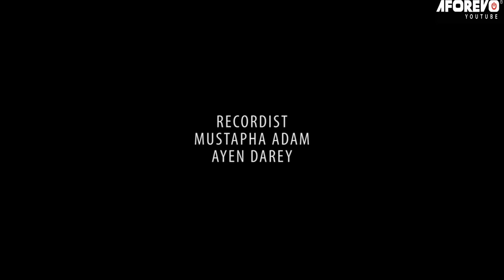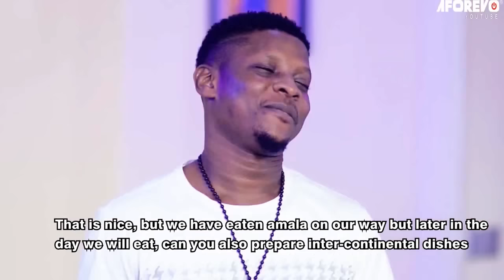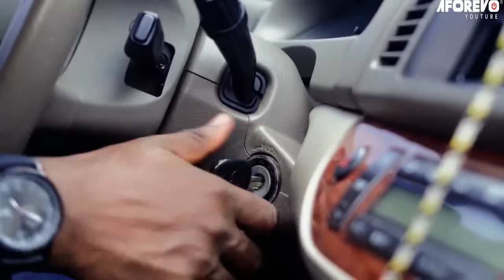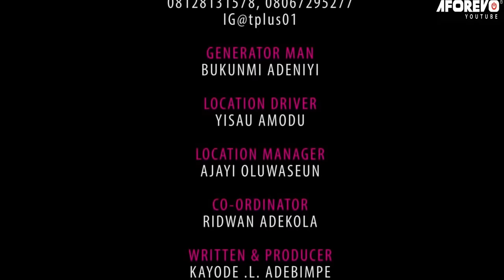ALAGBERE MEJI - A Nigerian Yoruba Movie Starring - Femi Adebayo, Victoria Kolawole, Rotimi Salami